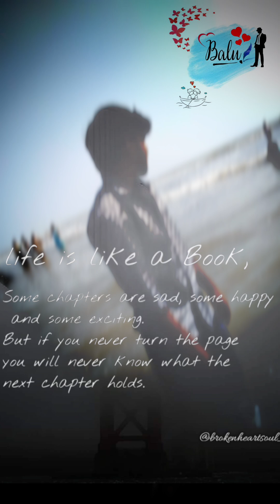The Hymn of Ram /Life of Ram ♈................../Life is Full of surprises and Miracles/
One betrayer of trust is more dangerous than hundreds of enemies Don't turn away those who want your good Don't come near those who want your bitterness Never trust those who praise you selfishly.